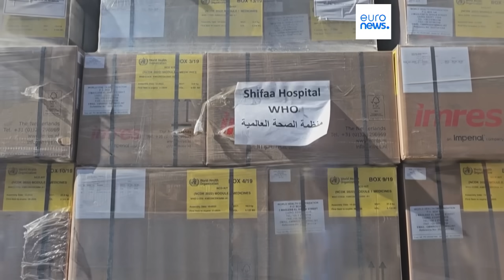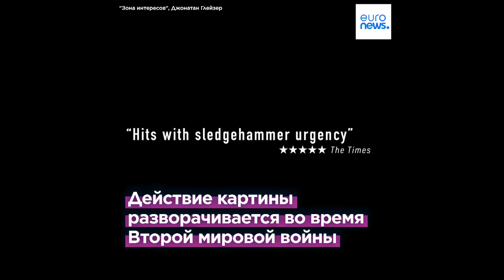Новости дня | 8 ноября — утренний выпуск